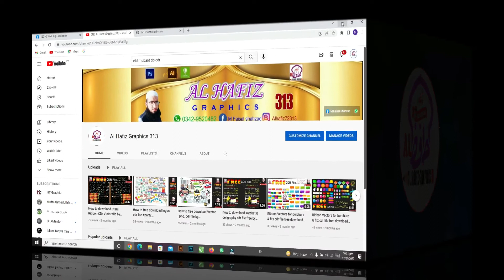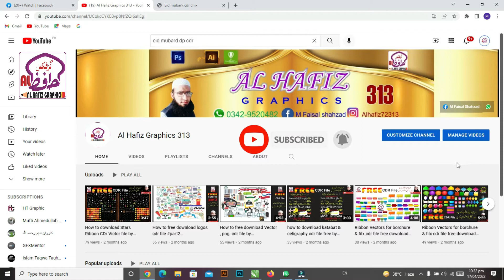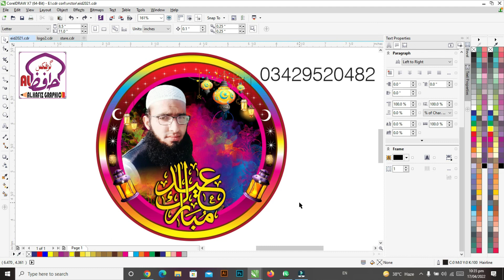Eid Mubrak Dp cdr psd vector file by allah hafiz graphics 313